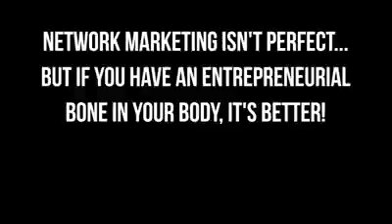التسويق الشبكي ليس كاملا بل الأفضل 🎊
Le nouveau programme Go 2 FBO de Forever Living
Envie de réussir ? De devenir FBO ? D’augmenter vos recrutements ? De développer de nouveaux Animateurs Adjoints ?
Le nouveau programme Go 2 FBO est fait pour vous !
Le programme Go 2 FBO c’est :

Devenir immédiatement FBO sans passer par l’étape Novus Customer

Commencer l’activité avec une méthode efficace

Développer son affaire en atteignant directement le niveau d’Animateur Adjoint**

Obtenir un statut d’Animateur Adjoint pour 1,612 CC au lieu de 2 CC

Profiter d’un pack de produits best-sellers au prix de 3704dhs

Bénéficier d’outils gratuits indispensables pour réussir son activité

** Le tarif Animateur Adjoint est immédiatement appliqué : Vous bénéficierez immédiatement de la marge commerciale de 35% et  . Ce nouveau statut sera mis à jour après la clôture des comptes dès le mois suivant.

Younes ktib
Entrepreneur independent
Manager Senior